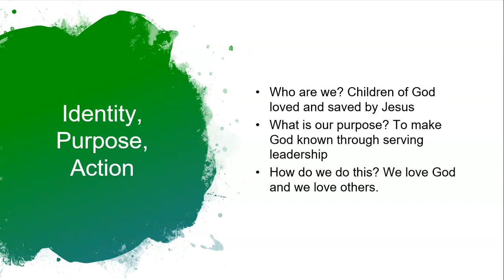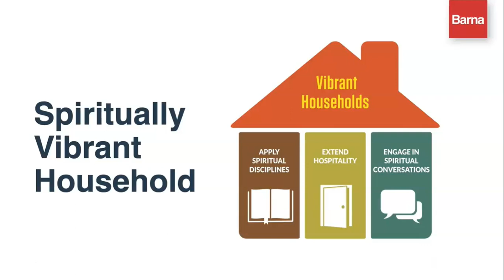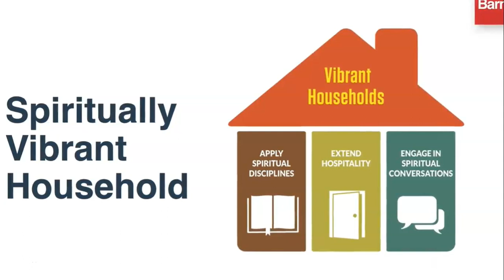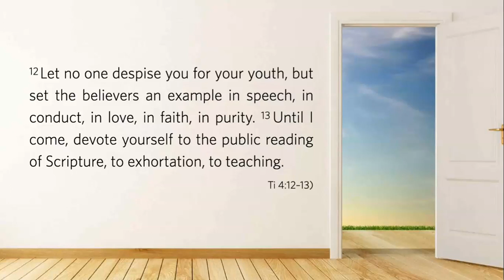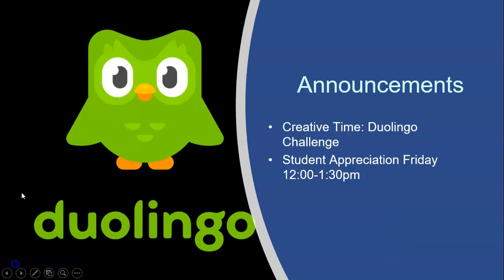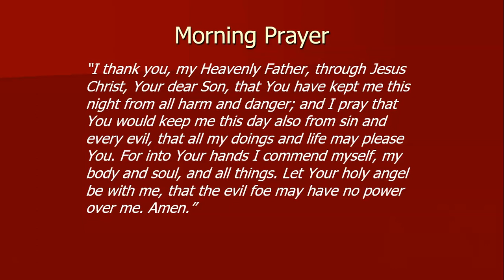Morning Discipleship - 5/15/2020